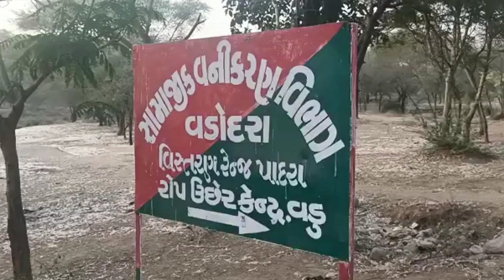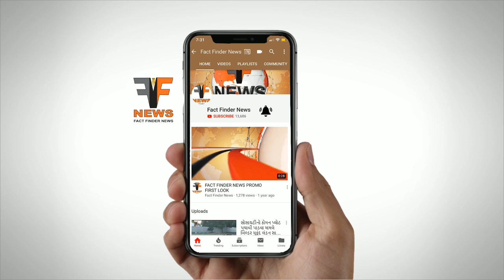પાદરા: એક સાથે 15 કાગડાના રહસ્યમય મોતથી ખળભળાટ